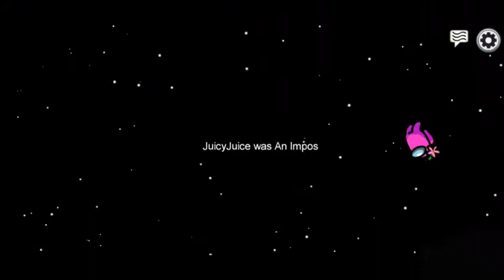Wait What Among Us